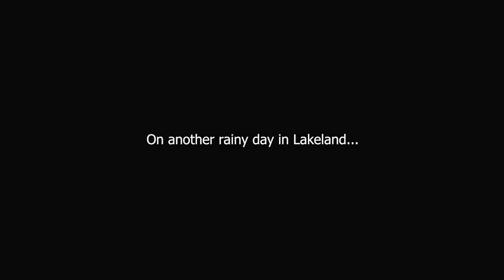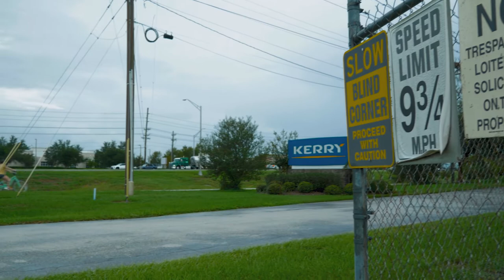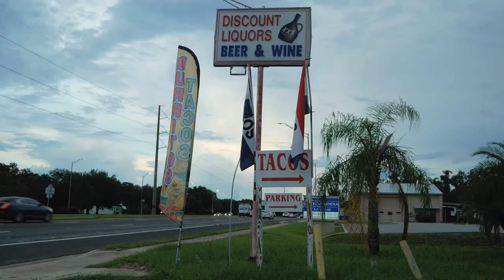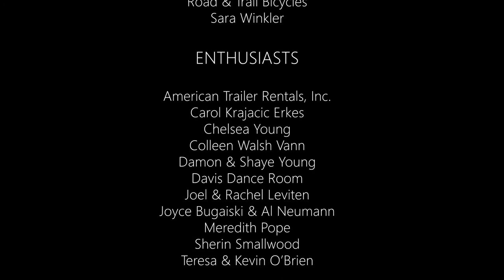Abstract - Art of Recovery, a docuseries | E03 Nate Fleming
Abstract – Art of Recovery, a documentary series is produced by Grubb Arts, LLC and was filmed and edited by Reel Moments Media. This project features artists and their stories from ache to art.

Comedian Nate Fleming and I kept the themes rolling with a bike ride on the Ft. Fraser Trail, where we talked about politics, race, and religion; and how’s a standup comedian supposed to write jokes when everything sucks and nothing’s funny.